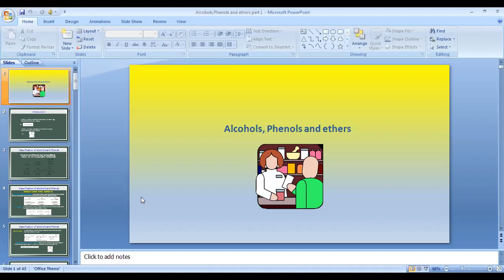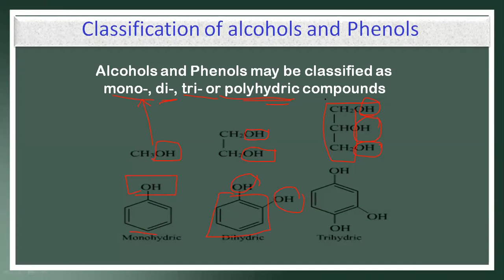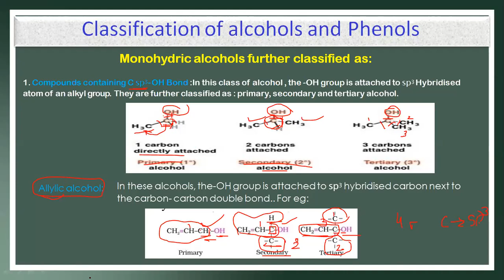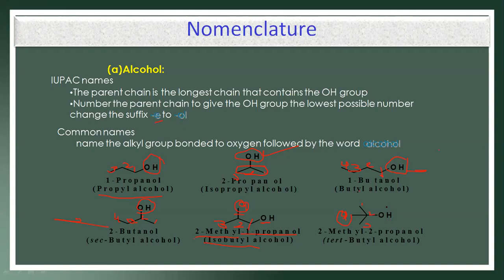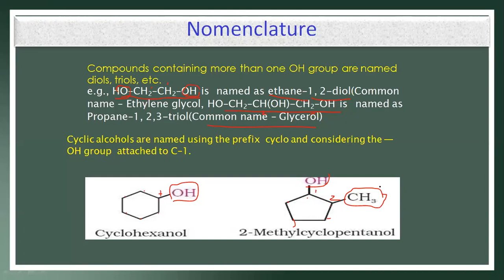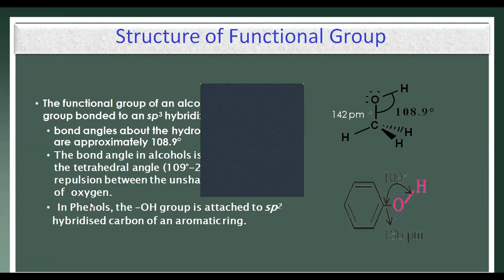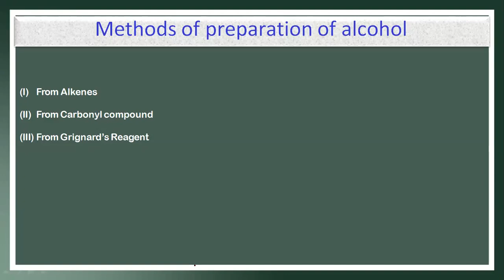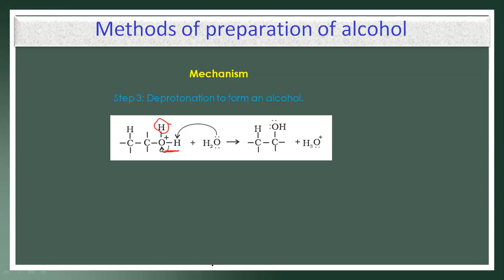Chemistry Class 12th lecture 8